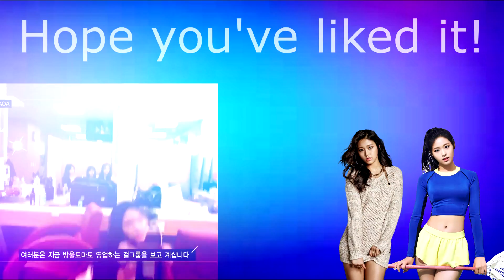AOA Seolhyun H0T MONTAGE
Sorry for this poor edit... made a first version of it that was way better but forgot about the copyright restrictions of youtube ;(( Wont happen again!

AOA Seolhyun CUTE AND SEXY MOMENTS (HOT Montage).